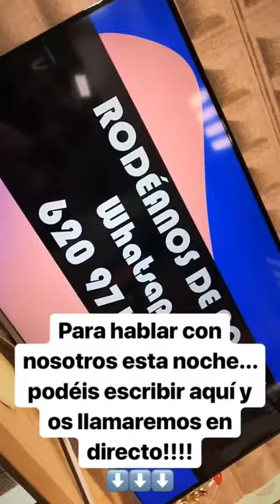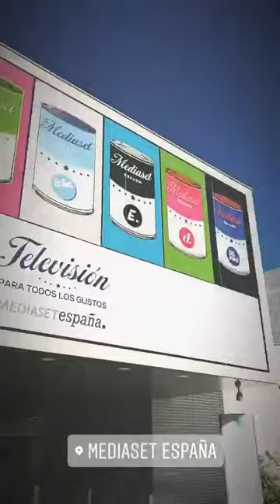RODRI FUERTES PUCH @RODRIFUERTESPUCH INSTAGRAM STORIES COMPILATION 23 DE FEBRERO DEL 2018